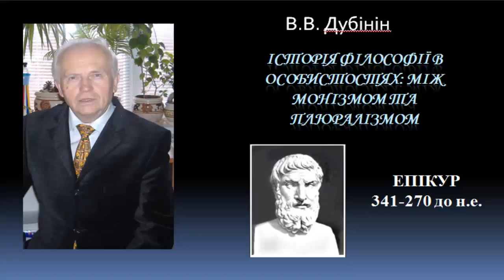История философии Эпикур History of philosophy of Epicurus